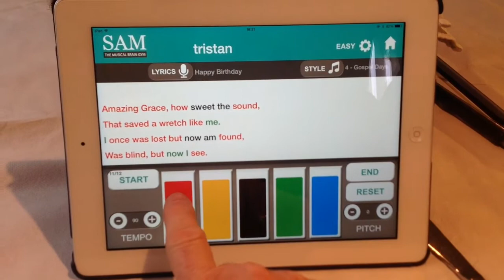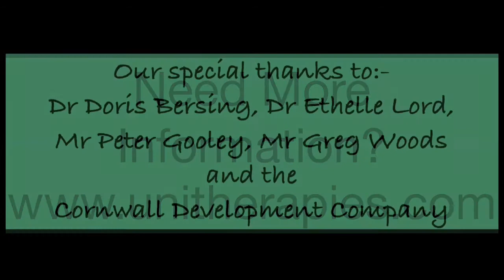My Movie 1